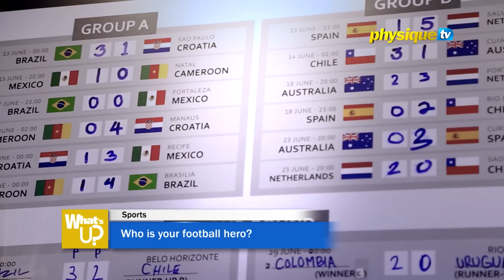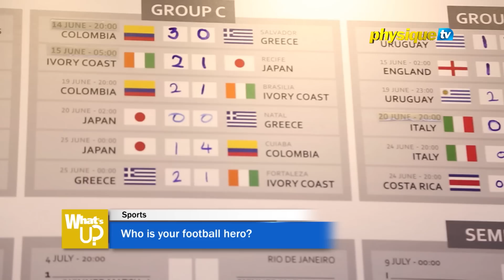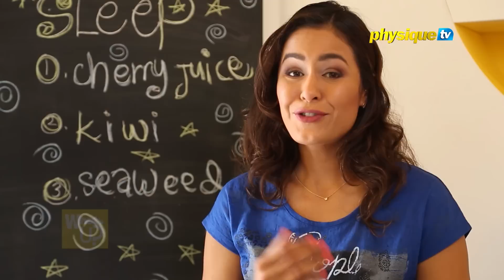Whats Up Ep 35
Abu Dhabi holds the first-ever Spinning Marathon
Who is your football hero?
Eat better, sleep better!
Ask Andreia: Get V-shaped abs
The Next Fitness Star: Vote for your favourite!

Don’t miss What’s Up every Thursday 7PM KSA on Physique TV.